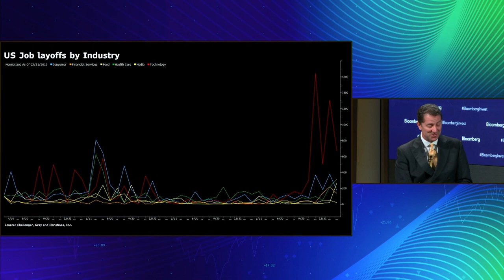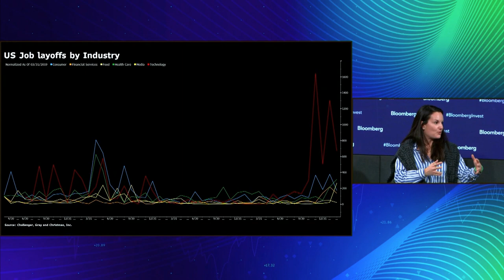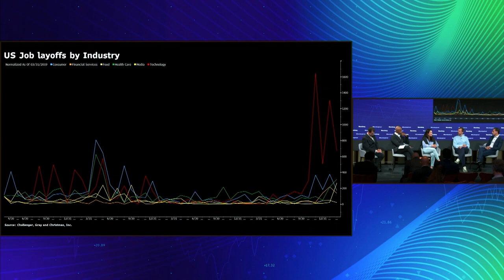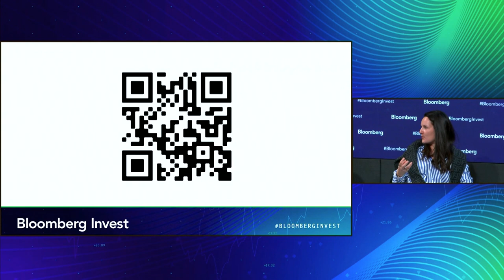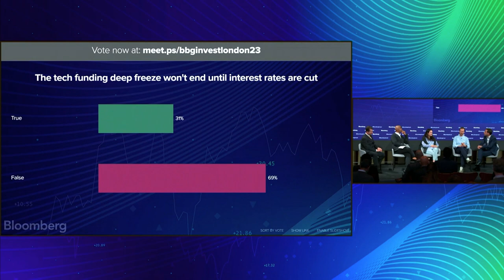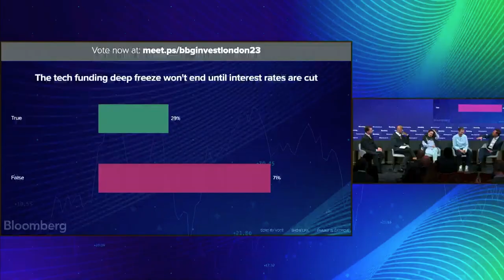Strategies For Wealth Creation: Investing in Tech: Hedging Against Inflation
Carolina Brochado, Deputy Head of EQT Growth Advisory Team, EQT Partners, Eric Collins, CEO & Founding Member, Impact X Capital Partners, William de Gale, Co-Founder & Portfolio Manager, BlueBox Asset Management and Taavet Hinrikus, Co-Founder, Wise and Co-Founder, Plural discuss hedging against inflation with Bloomberg’s Tom Mackenzie at the Bloomberg Invest Summit in London.